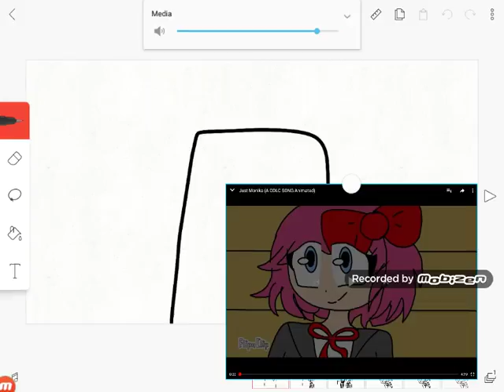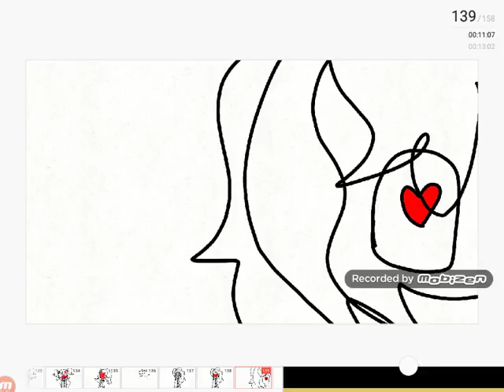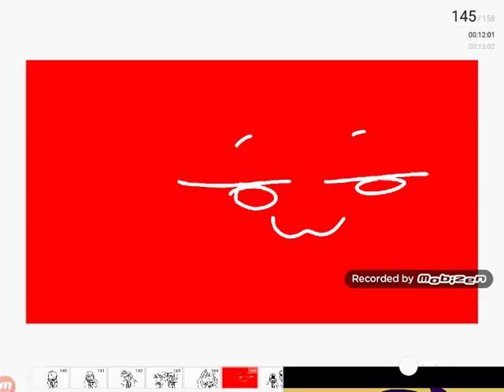Just monika pt 2